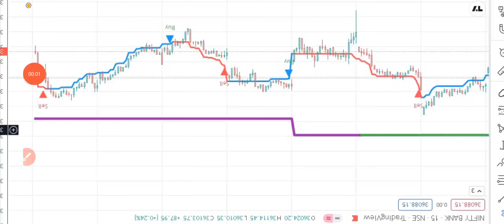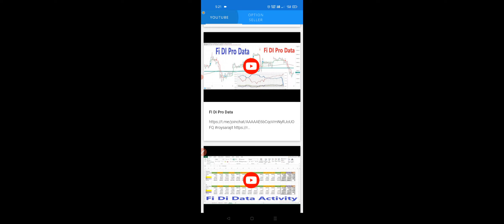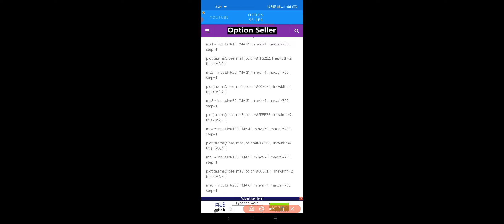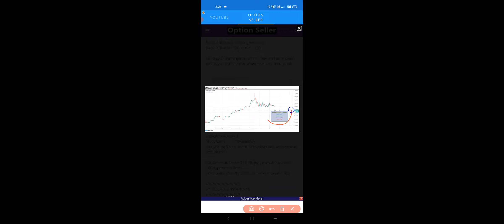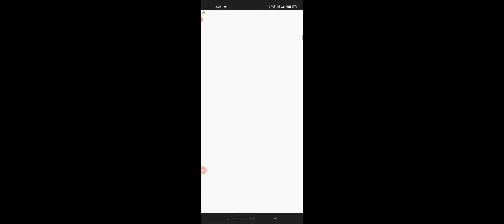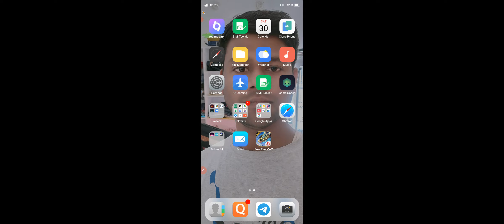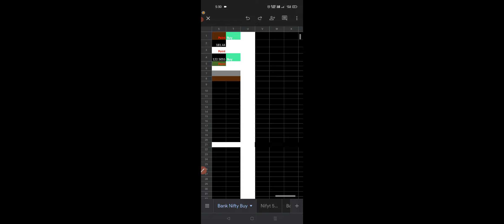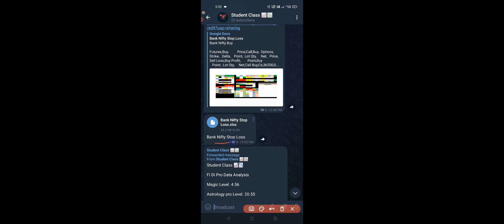Trading View Indicator Free Coding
Student Class 📈📉

Equity Options Future MCX USD INR

40.  Forty videos Have Been Kept

 3000 Thousand Rupees..

3K2eipuLR4Mpk3EEdJXhhCsu9FDwiqecAP
Paytm

PhonePe

G Pay

Bhim   ?